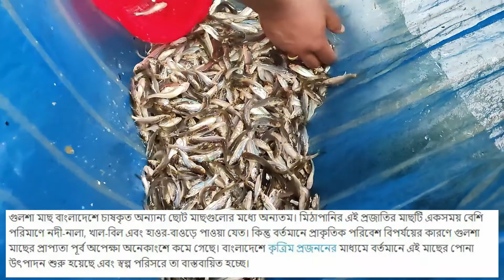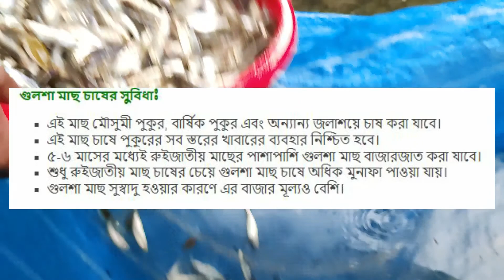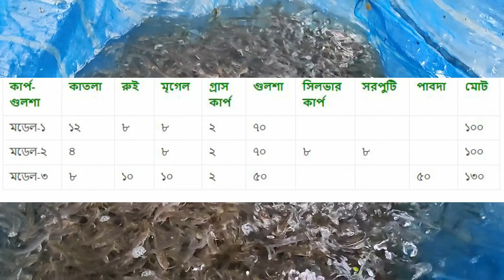দেখুন গুলসা মাছ চাষ পদ্ধতি বিস্তারিত যোগাযোগ: 01716942871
ডিস: গুলশা মাছ গুলশামাছেরপোনা gulsha গুলশা মাছের পোনা বিক্রয় করা হবে:-বাংলাদেশের ছোট মাছ গুলোর মধ্যে অন্যতম। মিঠা পানির এই মাছটি একসময় নদী-নালা খাল বিল ও হাওর বাওর এ প্রচুর পরিমাণ পাওয়া যেত।কিন্তু প্রাকৃতিক বিপর্যয়ের কারণে এই মাছটি এখন প্রায় বিলুপ্তির পথে।তবে ইতিমধ্যে কৃত্রিম প্রজননের মাধ্যমে পুকুরে এই মাছের চাষ করে অনেকে সফল হয়েছে।আপনার যদি ছোটখাটো কোন পুকুর কিংবা জলাশয় থাকে তাহলে আপনিও চেষ্টা করে দেখতে পারেন।এককভাবে এই মাছের চাষ না করে আপনি কার্প জাতীয় মাছ যেমন-রুই,কাতলা, মৃগেল,গ্রাস,কার্প জাতীয় মাছের সাথে মিশ্র চাষ করলে এর ফলন টা ভালো হয়। আপনি যদি মিশ্র চাষ করেন তাহলে প্রতি শতকে ১২ পিস কাতল,৮ পিস রুই, ২ পিস মৃগেল ও দুই পিস গ্রাস কার্প মাছের সাথে ৭০পিস গুলশা মাছ মজুদ করতে পারবেন।এই মাছগুলো ৭-৮ মাস আপনার পুকুরে চাষ করার পর প্রতিটি মাছ ৪৫ থেকে ৫০ গ্রাম ওজনের হবে, তখন আপনি বিক্রয় করতে পারবেন বা বাজারজাত করতে পারবেন। কিভাবে গুলশা মাছের পুকুর প্রস্তুত করবেন:---প্রতি শতকে ১ কেজি চুন ৪ কেজি গোবর ১০০গ্রাম ইউরিয়া সার ১০০ গ্রাম টিএসপি সার প্রয়োগ করবেন।
# ফিশ হাট বিডি একটি অফিশিয়াল ইউটিউব চ্যানেল যার মাধ্যমে আমরা বাংলাদেশের যে কোনও জায়গায় বিভিন্ন ধরণের মাছ বিক্রি করি। বর্তমানে বাংলাদেশে বেকার তরুন সমাজ এর হারে বেড়ে গেছে ,এই বৈশ্যিক মহামারির মধ্যে তাই আপনারা মাছ চাষ করে ,
 নিজের এবং পরিবারের আর্থিক সচ্ছলতা আনতে পারবেন ,
আমাদের কাছে সকল প্রকার মাছের রেনু পোনা এবং দানি বিক্রি করা হয়
মৎস্য বিষয়ক নতুন নতুন ভিডিও পেতে আমাদের এই চ্যানাল  টিকে
স্যাবস্ক্রাইভ করুন .
পোনা অথবা পরামর্শ পেতে আমাদের সাথে যোগাযোগ করুন
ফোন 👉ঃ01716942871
🚌দেশের যেকোন প্রান্তে হুম ডেলি বারি দিয়ে থাকি🚛
🏦থানা;এিশাল,জেলা; ময়মনসিংহ